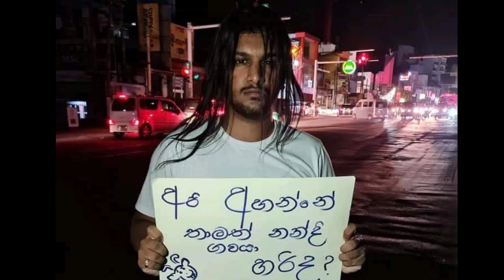ජනතාව වෙනුවෙන් සුපිරි කලා තරු අදත් ආණ්ඩුවේ හොරු එලවන්න කොළඹ වටලයි